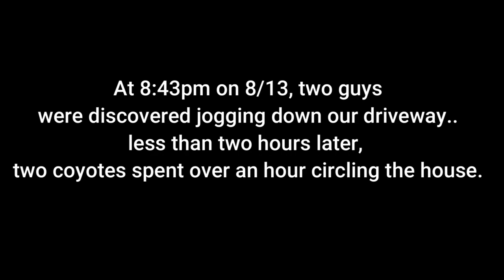Sammamish boys of summer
Just two boys jogging down our driveway..or